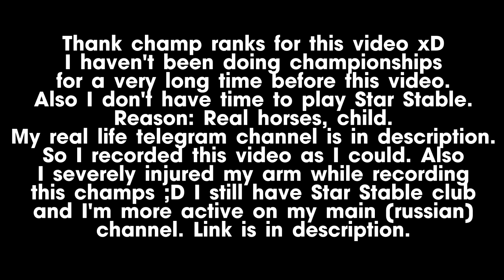ALL CHAMPIONSHIPS SHORTCUTS & BOOSTS (Explanation) 🏆 - Star Stable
Fun fact: I don't have time to complete champ ranks xD Oh no..
The reason why I don't have time to play Star Stable (real horses and child) - My real life
My main (russian) channel - ‪‪‪‪@GreendaleMaria
Мария Апплсторм (Maria Applestorm) - Rose Garden (Russia)
Isabel Breezeheart - Fire Star (Australia)
Anna Pinkfire - Fire Star (Australia)
Music is from new and old Star Stable